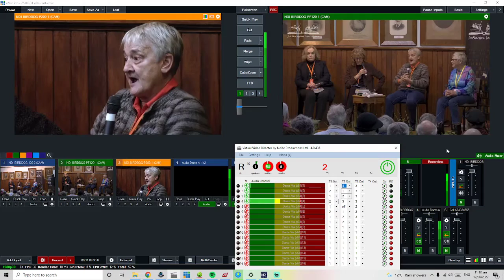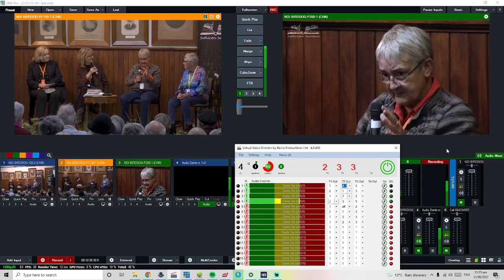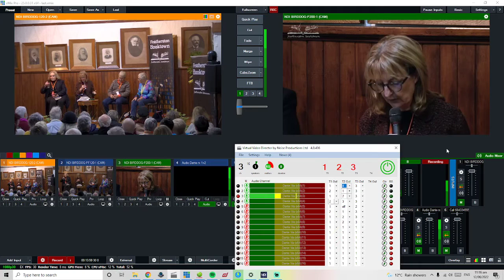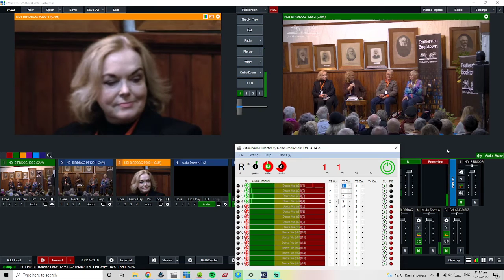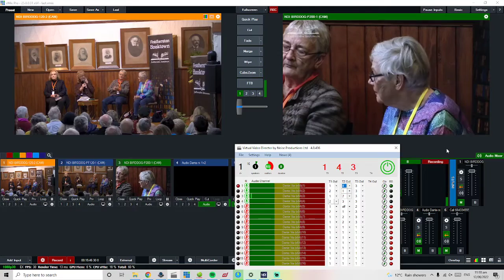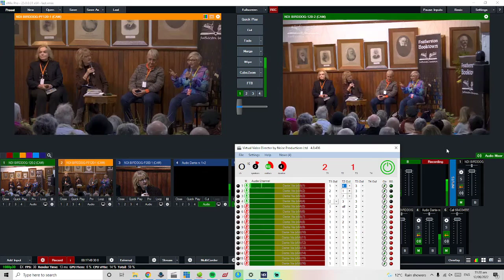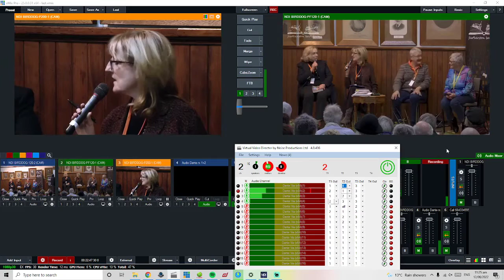Virtual Video Director demo for live panel production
2 Static Cameras
1 PTZ (Birddog P200)
Audio into VMix & VVD using Dante VIA

Watch as VVD effortlessly handles camera switching for 4 speakers with vastly different audio levels.